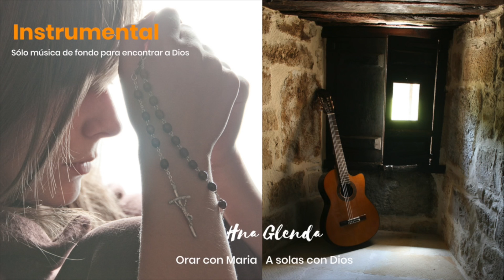1 HORA MÚSICA RELAJANTE INSTRUMENTAL - HERMANA GLENDA OFICIAL